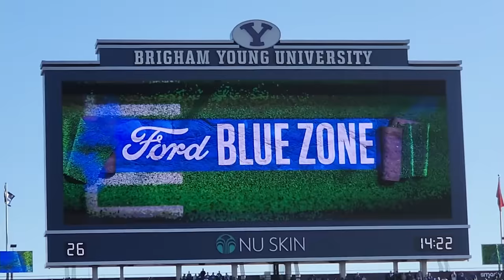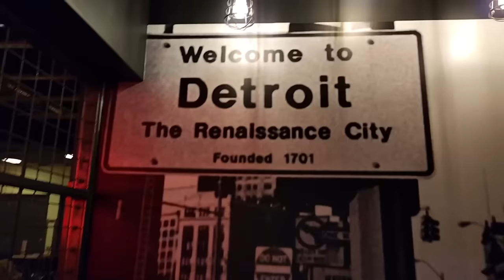OUR FIRST COLLEGE FOOTBALL GAME OF THE YEAR 🏈 BYU vs TEXAS TECH